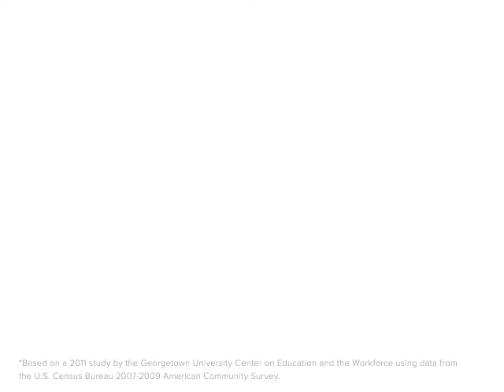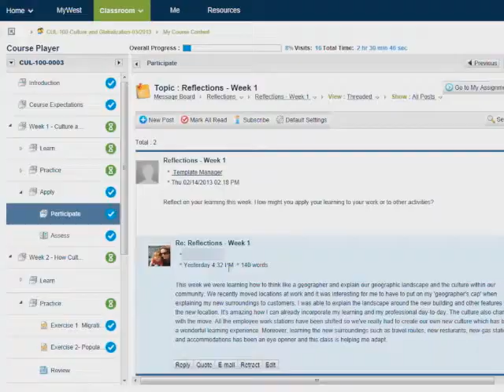Why West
Western International University® professor Dr. Lisa Klein Pearo is passionate about education. (She's spent a fair number of years in school herself, with doctoral and master degrees from Harvard Business School, and a Bachelor of Arts in Economics from Yale.) The right, career-focused education, she believes, can help adults make themselves more marketable, and improve their earning capacity, but most importantly, help them fulfill their own potential. And you don't have to sit in a classroom to do it.